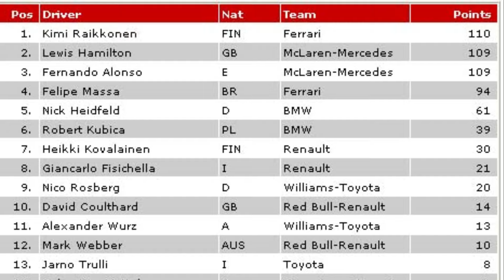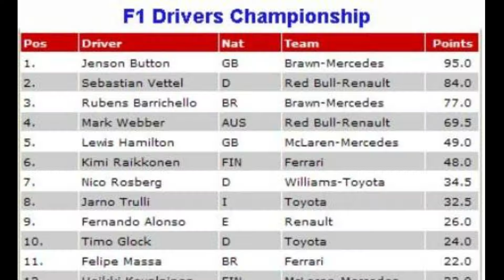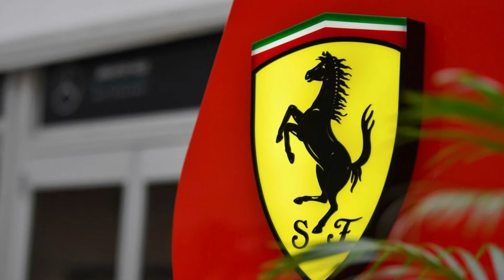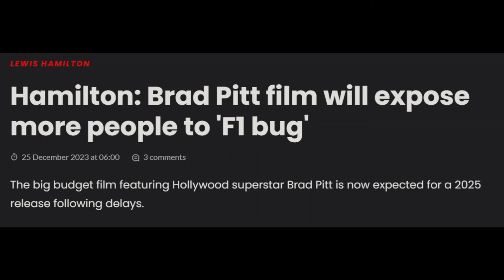Behind the Helmet: Lewis Hamilton's Life, Losses, and Lessons!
From go-kart prodigy to F1 legend, buckle up for the incredible story of Lewis Hamilton! This video explores his remarkable journey, defying the odds to become the most decorated Formula One driver of all time.

Witness his relentless pursuit of speed, the iconic battles with rivals like Rosberg and Verstappen, and the records he's shattered along the way. We'll delve into his dedication to fitness and mental resilience, his outspoken advocacy for diversity and inclusion in motorsport, and the controversies that have followed him. Discover the man behind the helmet - his humble beginnings, his passion for fashion and music, and the impact he's leaving on the world beyond the racetrack. This is more than just a story about racing - it's a testament to hard work, talent, and the power to break down barriers.